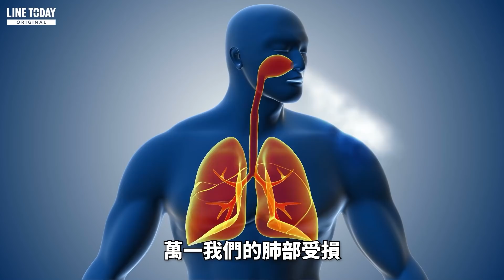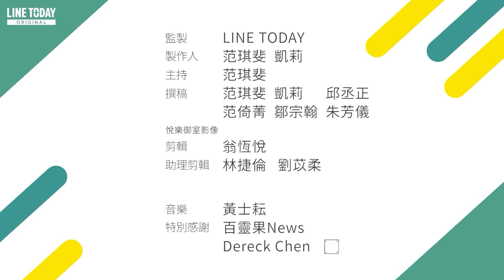染新冠後又遭真菌侵腦 連眼睛都摘除 印度「毛黴菌病」到底有多可怕？【TODAY 看世界】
印度 衛生官員表示，源自印度的 Delta變種病毒 又出現新變異，這種新的「Delta plus變種病毒」更容易傳播，還可能對目前普遍採取的「單株抗體」療法，具有 抗藥性。印度還面臨另一波「毛黴菌」疫情，也就是真菌從病人的鼻竇入侵，導致許多人摘除眼球，如果真菌進入腦部，死亡率高達九成，造成毛黴菌病的原因是什麼呢？

★ 延伸閱讀 ★
病床永遠不夠 焚化爐燒到熔燬 印度是疫苗生產大國 為何疫情還是失控？
政府防疫失能 民眾上網自救！印度疫情惹民怨 總理莫迪還能「穩坐神壇」嗎？
疫情狂燒政府還在搞內鬥 民眾瘋搶疫苗名額 印度疫苗不夠打的真相是什麼？

訂閱LINE TODAY官方帳號，全球脈動不漏接！

喜歡「TODAY 看世界」的粉絲有福啦～五月份開始，在LINE TV也可以看到我們的節目囉～趁著在家追劇，一起追起來吧～